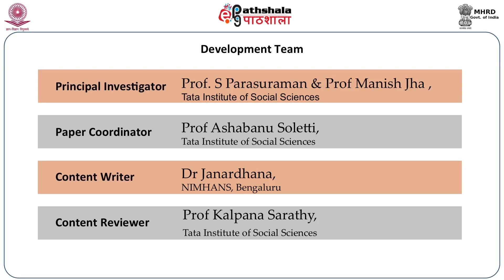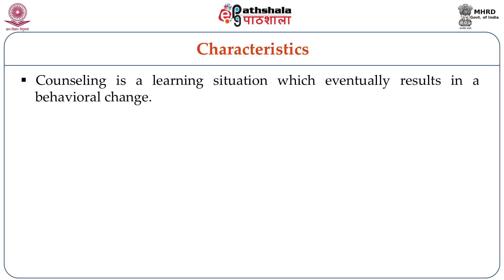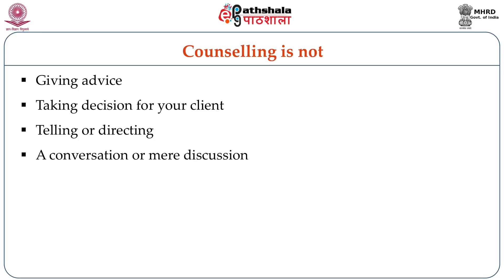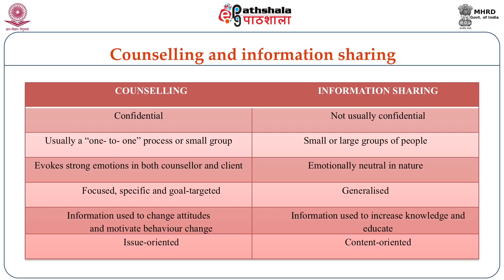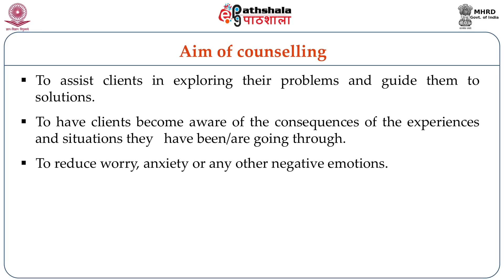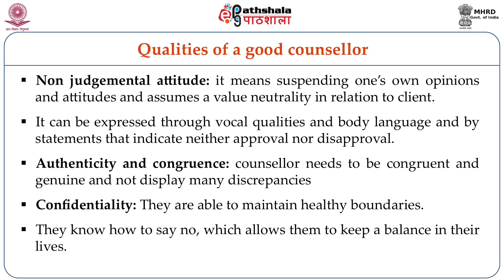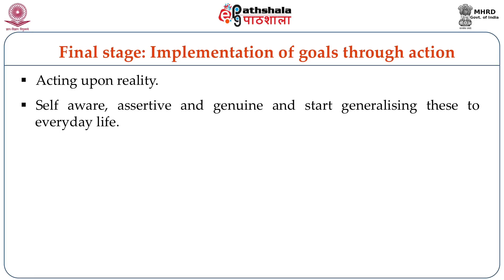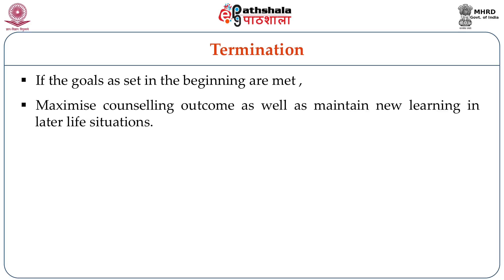Counselling skills for social workers (SWE)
Paper: Mental Health